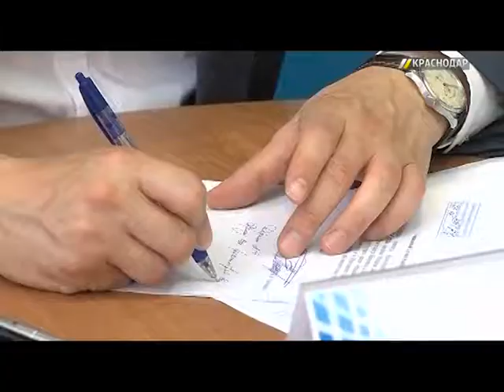Евгений Первышов провел прием граждан по личным вопросам